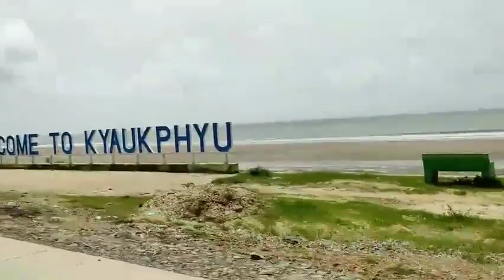Welcome to kyaukphyu in Rakhine State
Video-Credit